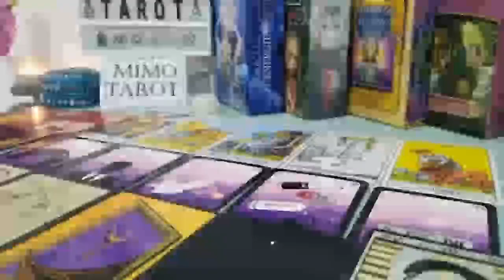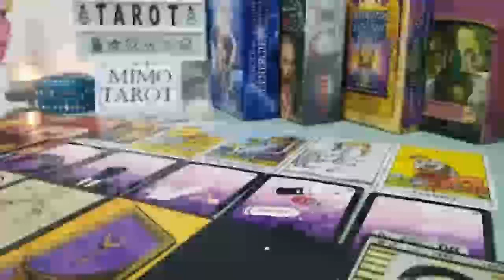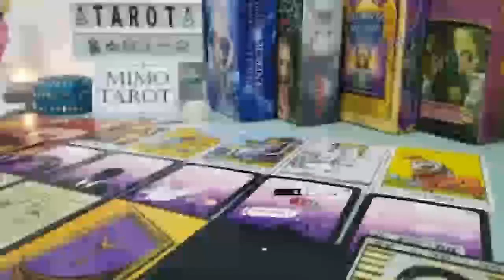ARIES ✨ WHAT U DON’T SEE COMING IS GUNNA BLOW YOUR MIND. 🥺🫣 UR LIFE IS ABOUT TO CHANGE, FOREVER